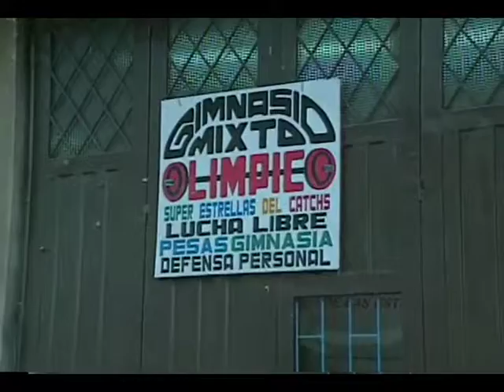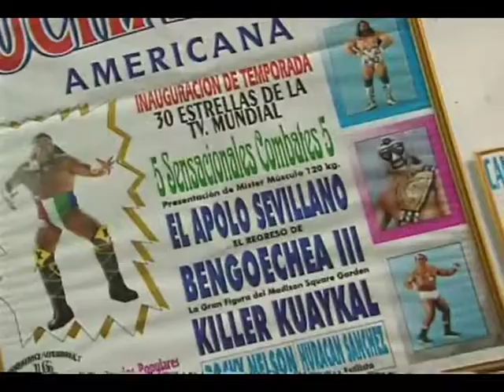Agenda CM& "Palacio de las estrellas"